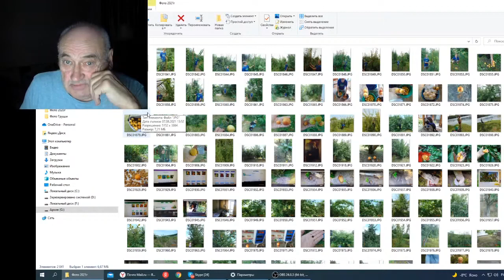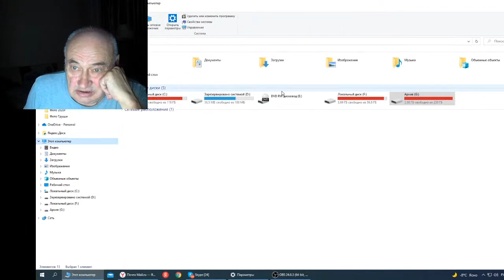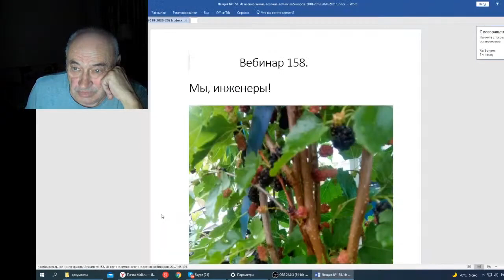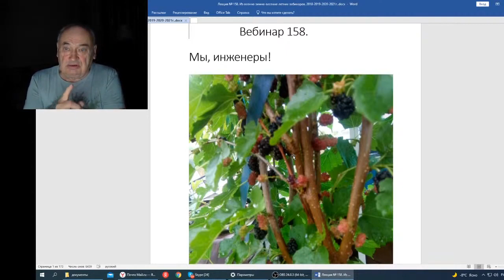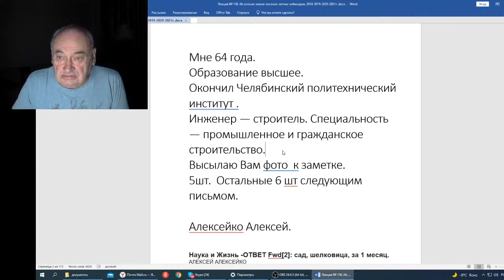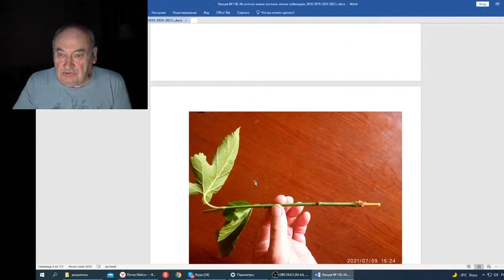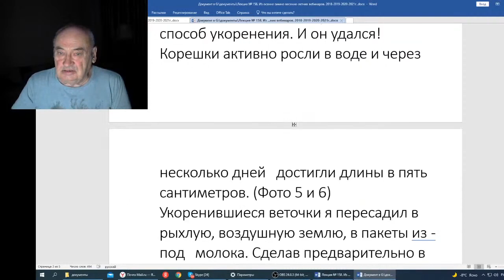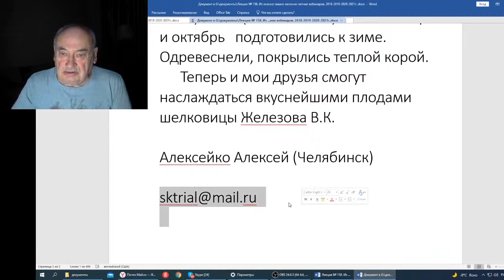Железов В Вебинар 158 Вступление